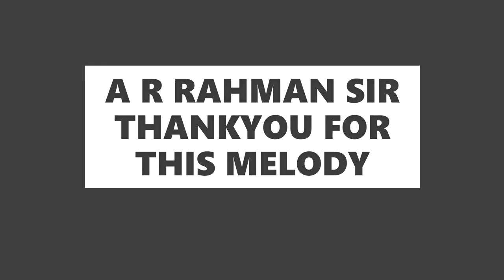Jashn-E-Bahara X lofi X remix X Bollywood lofi mix vibie (Jodhaa Akbar)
Listen to Jashn-E-Bahara X lofi X remix X Bollywood lofi mix vibie beautiful lofi remix of a popular song (Jashn-E-Bahara ) from Bollywood.

original song:
IN

Song name : Jashn-E-Bahaaraa
Composer : A.R.Rahman
Singer : Javed Ali
Lyrics: Javed Akhtar

thanking youtube lofi community for sharing melodies

🎹Beat prod.Gourav

Give me some sunshine lofi
daily lofi
lofi bollywood music

bollywood lofi chill trap beats
Bollywood lofi mix vibie
Bollywood lofi
lofi Bollywood songs
Hindi lofi
relaxing music
Hindi song
sad songs
vibie bollywood lofi mix
best lofi music
Bollywood lofi remix
Bollywood songs lofi remix
Bollywood songs remix
Hindi relaxing songs
Hindi sad songs
Hindi sed song
Hindi song sad
Hindi songs
Indian remix
lofi
lofi Bollywood
lofi remix
lofi remix Hindi song
lofi remix of popular songs
lofi song

keep listening to lofi state